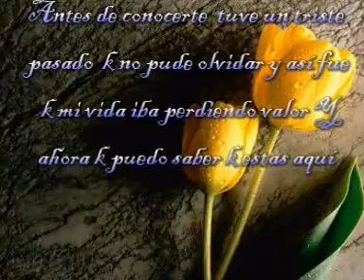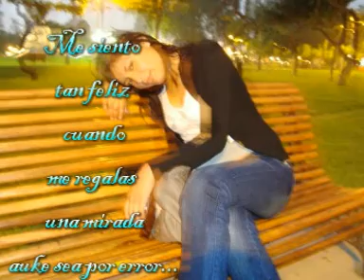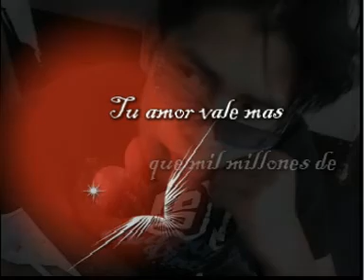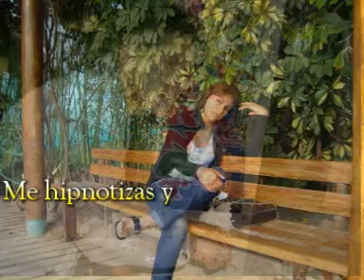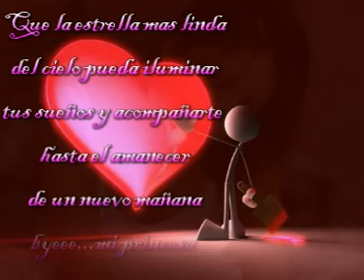mi princesa puerto seguroo live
um espro te agrade mucho he